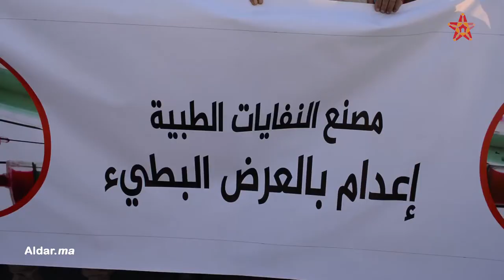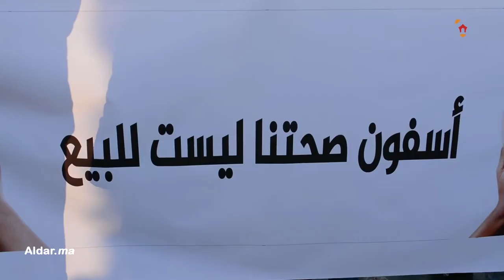احتجاجات ومسيرة غاضبة بشيشاوة ضد إقامة وحدة لمعالجة النفايات الطبية